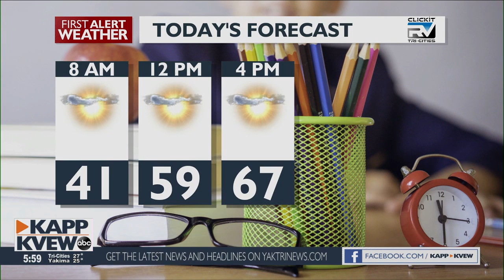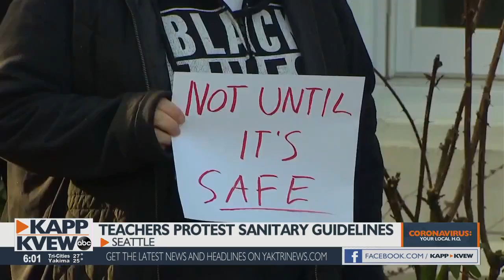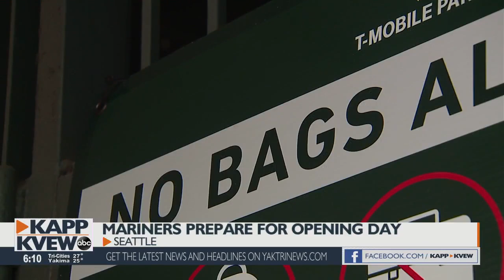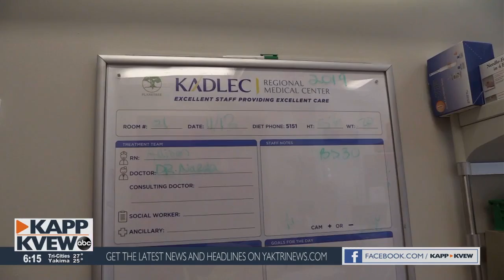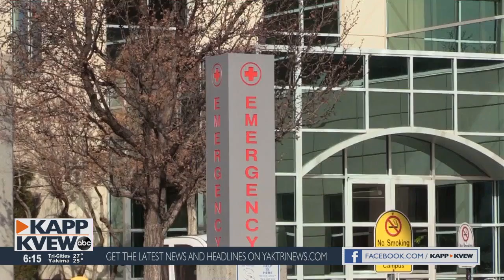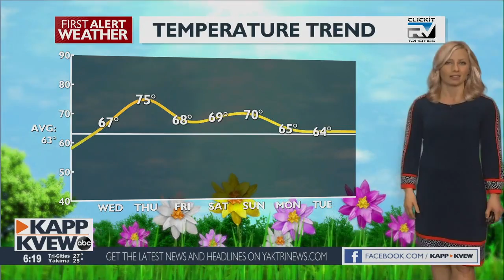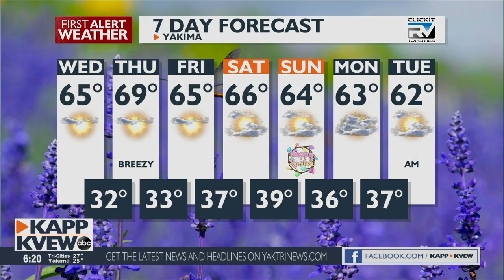Good Morning Northwest - March 31, 2021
Neil Fischer, Kristin Walls